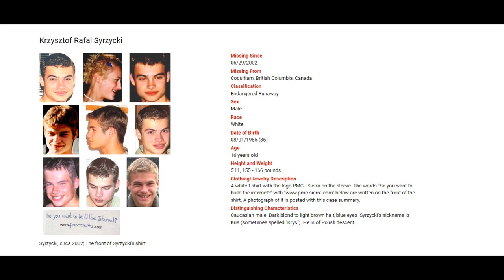Straight A Student !!! **Warning** Emotional Content - Missing - Krzysztof Rafal Syrzycki 2002